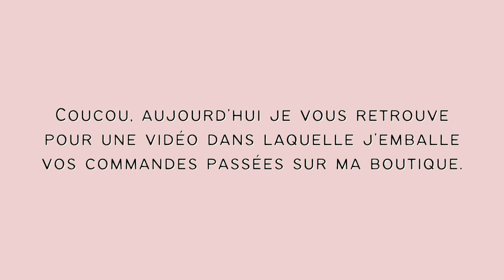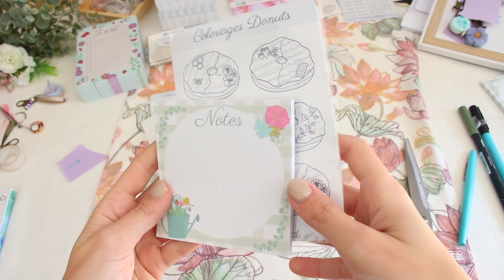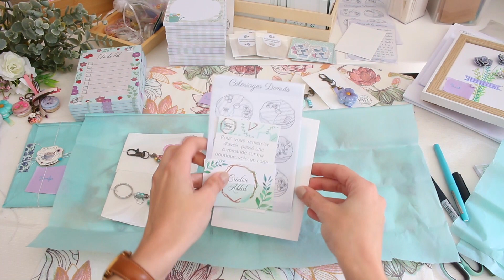Asmr packing orders real time ✨ small business, no talking ☕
☕ Ma boutique Etsy
Instagram de ma boutique: creativeshopaddict

📚 Instagram étude: creativestudy_fr

📝 Matériel :
◦ Canon 700D
◦ Je monte mes vidéos avec Magix Video
◦ J'utilise PicMonkey pour mes miniatures
◦ Machine à découpe (stickers) : Cricut explore air 2

🎨 En ce qui me concerne :
◦ Mon prénom est Marie et j'ai 21 ans (âge où cette vidéo a été filmée)
◦ M1 MEEF
◦ Mon souhait professionnel est d'être professeur des écoles.

25 624